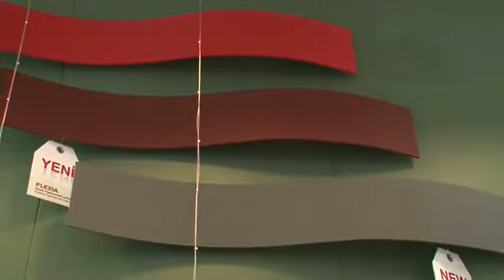Hekim Yapı Ülke Tv Ekranlarında | 37. Yapı Fuarı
Hekim Yapı katıldığı fuarlarda ilgi odağı olmaya devam ediyor. Ürettiği yenilikçi ürünler ve geniş ürün yelpazesiyle dikkat çeken Hekim Yapı, geleceğe dönük stand tasarımı ve stand yapımında tamamen kendi ürünlerini kullanmasıyla ziyaretçilerin ilgi odağı oluyor.

İnşaat malzemelerini kullanım alanlarında en estetik biçimde sunan Hekim Yapı, basın mensuplarının da dikkatini çekiyor. Ülke Tv 'de yayınlanan Fuar Haber programına konuşan Hekim Yapı Satış ve Pazarlama Koordinatörü Abdullah Yaylı, yeni hedeflerden ve ürünlerden bahsetti. Birçok ölçükerde üretilebilen levhalar ürettiklerini belirten Abdullah Yaylı "Yapının her alanında ürünlerimizi kullanabiliyoruz." diye konuştu.